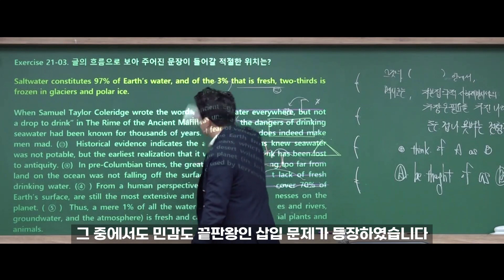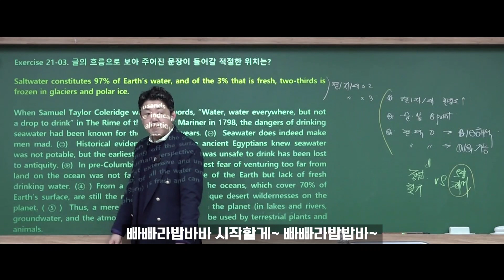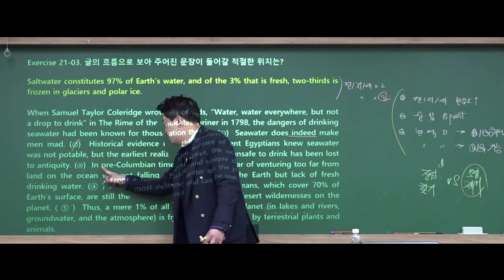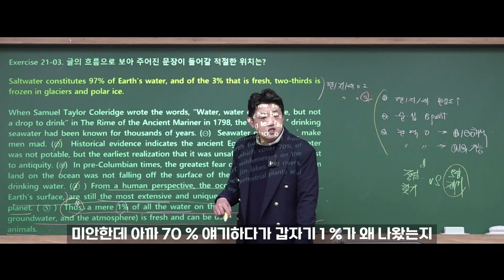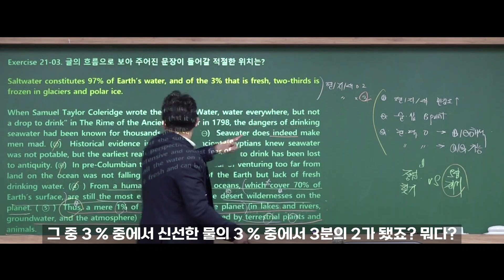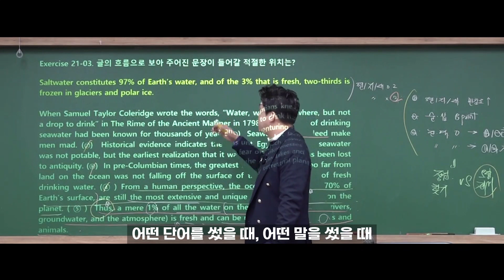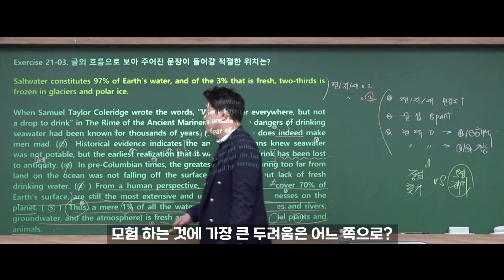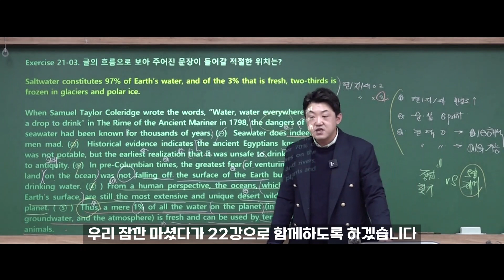우리는 '단 1%의 물'만을 가지고 살아갑니다! / Exercise 21-03 순삽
황인환 선생님을 현장에서 직접 만나보고 싶은 분께서는
아래 전화번호로 수강 문의 가능하십니다!

대치명인학원 천안캠퍼스 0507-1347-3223
이규태 수학대치상상학원 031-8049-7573
유투엠 남양주별내캠퍼스